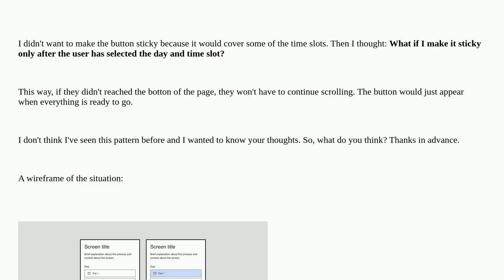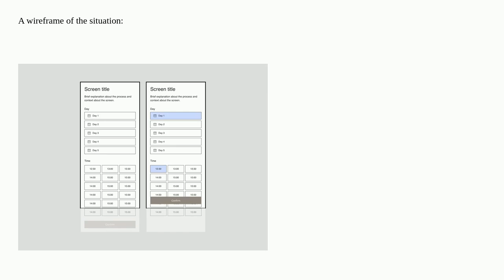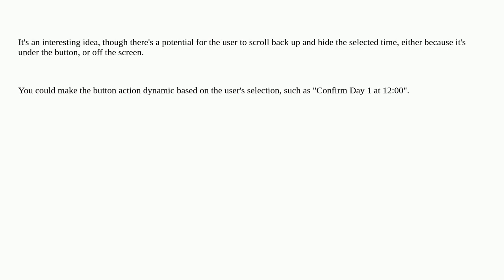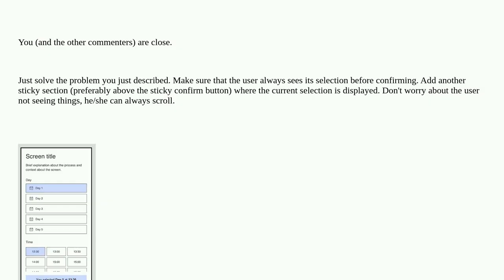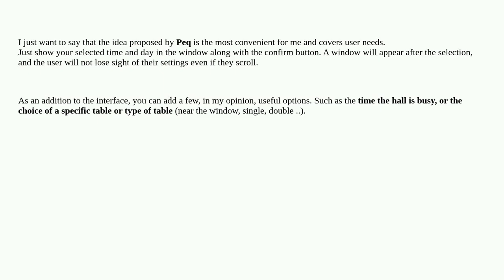Sticky button but only after user made a selection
A special thanks goes out to the community

  user-behavior buttons forms mobile selection